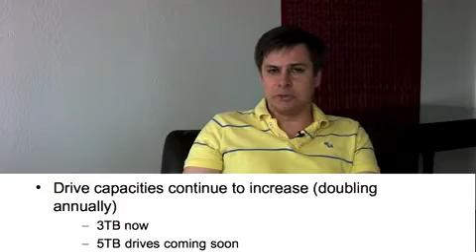George Wilson: ZFS Triple Parity RAID Z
A new ZFS feature, back in the day (2010).